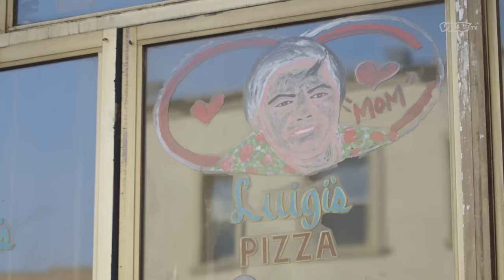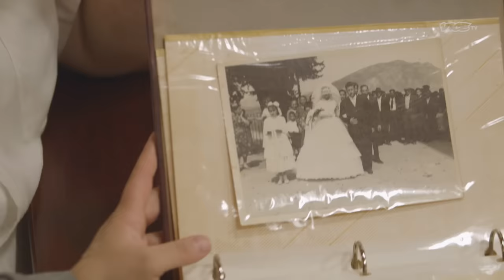I've Made One Million Pizzas By Hand | THE PIZZA SHOW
Luigi's Pizza in Brooklyn – a place untouched by time – serves the quintessential New York slice and only the quintessential New York slice.

Gio, the owner, has dashed out a million of them by hand.